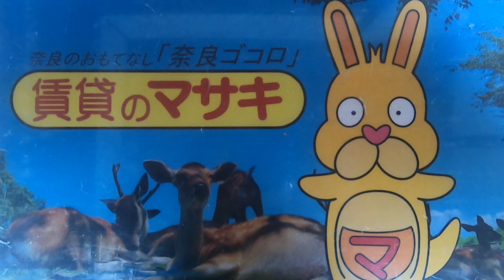13073 東包永町貸家 3号 案内動画♪賃貸のマサキ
奈良市東包永町にあります2DK貸家の【東包永町貸家】の紹介動画になります。